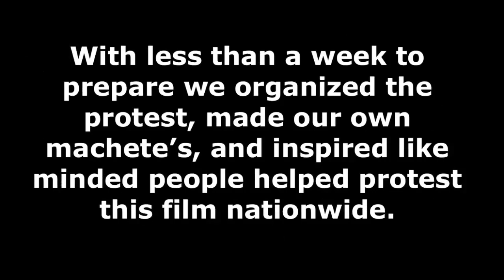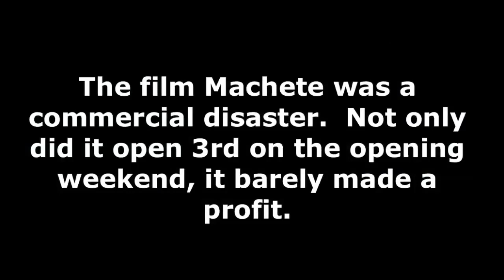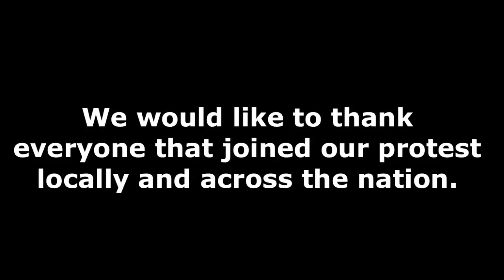Anti Machete Protest